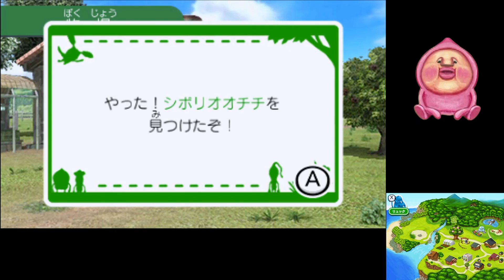【こびとづかん】こびとをみつけよう【こびとの不思議実験セット】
こびとづかん
ニンテンドー3DSソフト